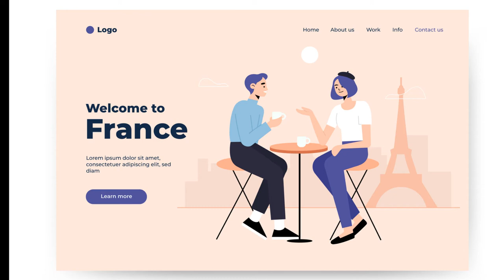The Top City in France For Teaching English Abroad - Grenoble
Are you looking forward to teaching English abroad? Consider going to France. It's one of the best destinations for English teaching in Europe. Watch this video to learn about 8 best cities for English teachers.